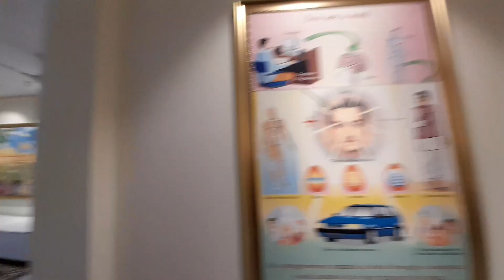banglavlog রক্তের সম্পর্ক হলেও কেও কারো জন্য এতটা করে না.. আমি ভাগ্যবান ❤@papiyalifestyle